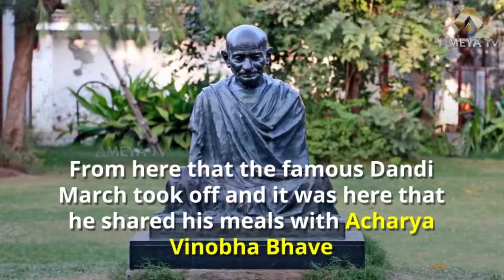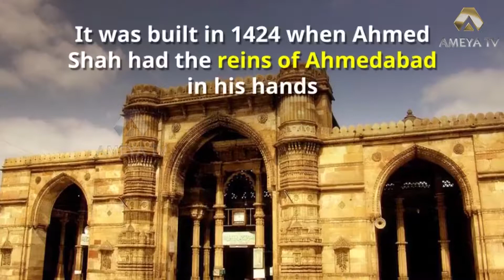6 Best Place to Visit In Ahmedabad || Ameya TV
6 Best Place to Visit In Ahmedabad || Ameya TV

Ahmedabad observes a wide range of festivals. Popular celebrations and observances include Uttarayan, an annual kite-flying day on 14 and 15 January. Nine nights of Navratri are celebrated with people performing Garba, the most popular folk dance of Gujarat, at venues across the city. The festival of lights, Deepavali, is celebrated with the lighting of lamps in every house, decorating the floors with rangoli, and the lighting of firecrackers. The annual Rath Yatra procession on the Ashadh-sud-bij date of the Hindu calendar at the Jagannath Temple and the procession of Tajia during the Muslim holy month of Muharram are important events.

One of the most popular forms of meal in Ahmedabad is a typical Gujarati thali which was first served commercially by Chandvilas Hotel in 1900. It consists of roti (Chapati), dal, rice and shaak (cooked vegetables, sometimes with curry), with accompaniments of pickles and roasted papads. Sweet dishes include laddoo, mango, and vedhmi. Dhoklas, theplas and dhebras are also very popular dishes in Ahmedabad.Beverages include buttermilk and tea. Drinking alcohol is forbidden in Ahmedabad.